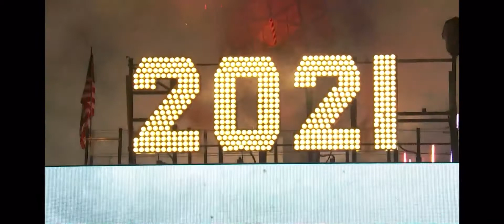HAPPY NEW YEARS!!!